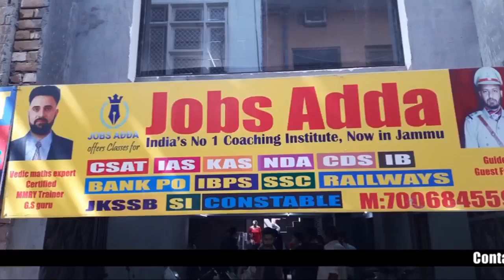VijayPur मेरे साथ है चाहे में कही भी हूँ : Surjit Singh Salathia after resigning from NC.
Surjit Singh Salathia resigned from NC